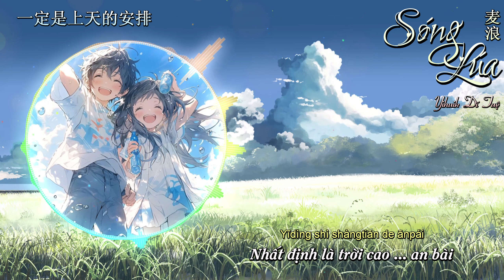[Vietsub] Sóng Lúa - Yihuik Dĩ Tuệ || 麦浪 - Yihuik苡慧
Bài hát: Sóng lúa 麦浪
Trình Bày: Yihuik Dĩ Tuệ 苡慧

Lyrics:

闭上眼睛在原野里奔跑
风吹来的方向有你的味道
每一次呼吸加快了心跳
伴随麦浪吵闹
我们手牵手云海下约好
用往后的时光欢笑
爱赶走了所有的烦恼
我钻进你怀抱
在你不注意的时候，悄悄埋下我温柔
期待在不久后，爱绽放映入眼眸
风往麦田吹来
在
轻晃着我裙摆
待
你漫步走过来
沿路的风景被抹上色彩
在麦浪里撒下我们的爱
桃花正开
春风撞进了怀
待
你走进我未来
柳叶飞花变成青色的海
与你相遇
一定是上天的安排
我钻进你怀抱
风往麦田吹来
在
轻晃着我裙摆
待
你漫步走过来
桃花正开
春风撞进了怀
待
你走进我未来
与你相遇
风往麦田吹来
在
轻晃着我裙摆
待
你漫步走过来
桃花正开
春风撞进了怀
待
你走进我未来